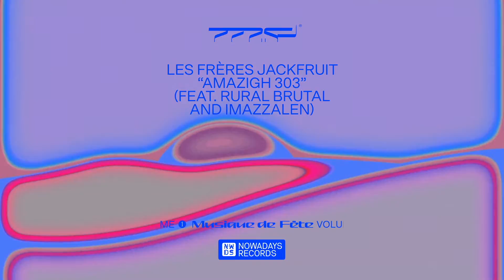Les Frères Jackfruit - Amazigh 303 (feat. Rural Brutal and Imazzalen)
'Amazigh 303' (feat. Rural Brutal and Imazzalen) - Les Frères Jackfruit
New single out for our compilation "Musique de Fête, Vol. 1".

Art track by: Émile Sacré